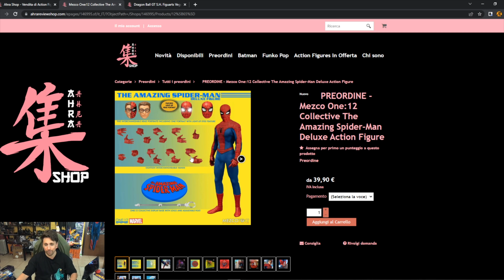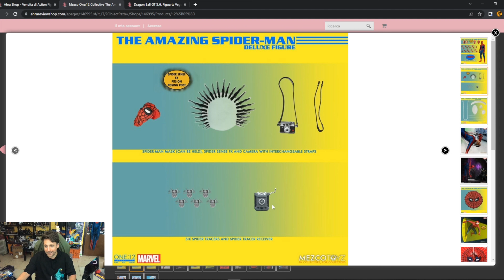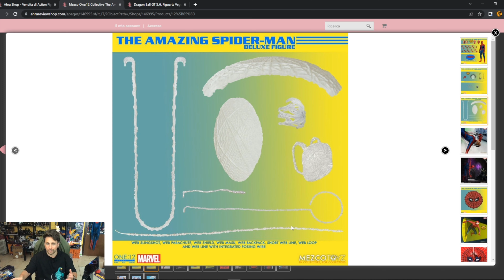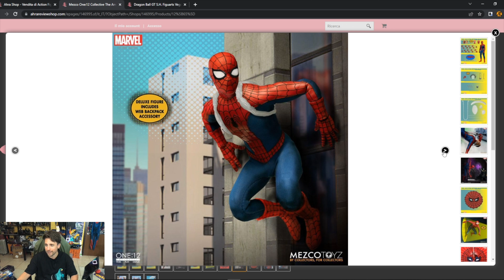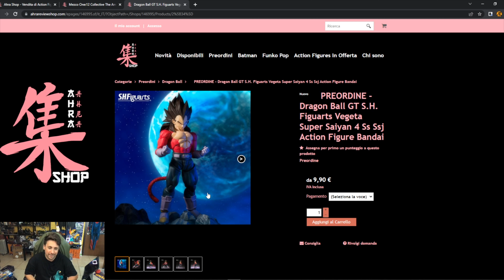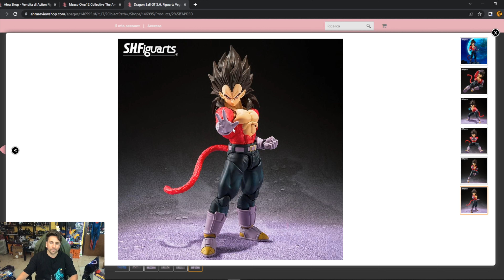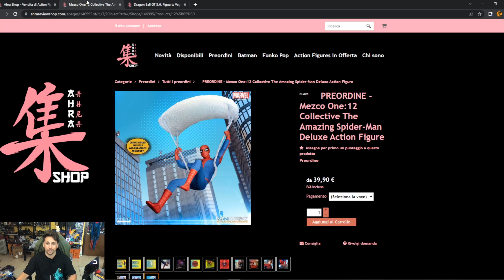VEGETA SS 4 SH Figuarts IN ANTEPRIMA VS SPIDER-MAN DELUXE MEZCO - Due Nuove Figure Incredibili!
SPIDER-MAN Mezco Deluxe VS VEGETA Super Saiyan 4 SH Figuarts
Se vuoi acquistarli o cerchi altre action figures vai sul mio sito

▼▼▼ AMICI ▼▼▼